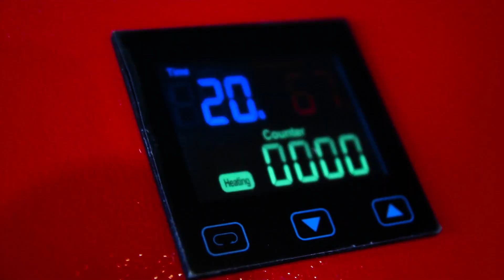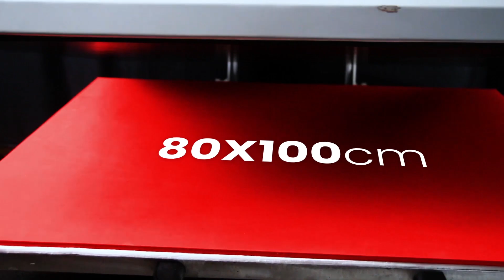REVIEW MESIN PRESS TERBARU UNTUK MEMULAI BISNIS CUSTOM JERSEY | RHINOTEC RTC-01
Pada video kali ini, kita akan mereview mesin press terbaru dari Rhinotec, yaitu Rhinotec RTC-01. mesin press ini adalah mesin press untuk temen-temen yang baru mau memulai bisnis custom jersey. Penasaran seperti apa spesifikasi lengkapnya ? Yuk langsung simak saja videonya sampai selesai :)